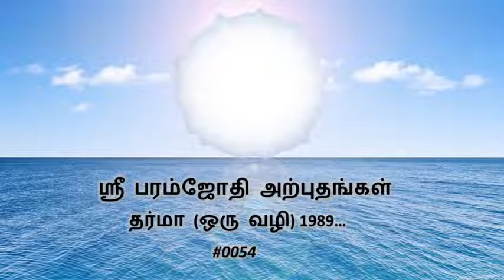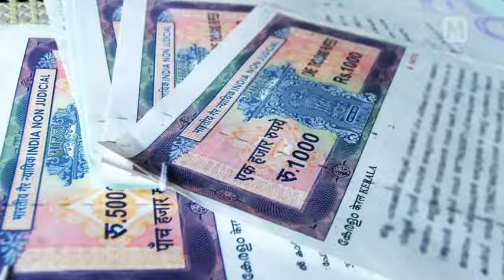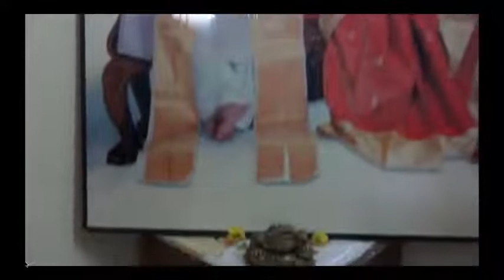பகவத் க்ஷாஷாத்கார செயல்முறை கடவுளுடனான எங்கள் பந்தத்தை அதிகரித்துள்ளது.